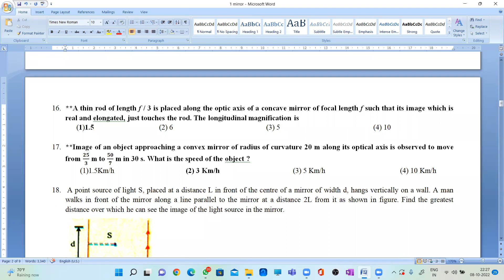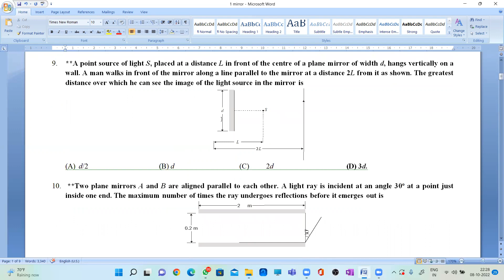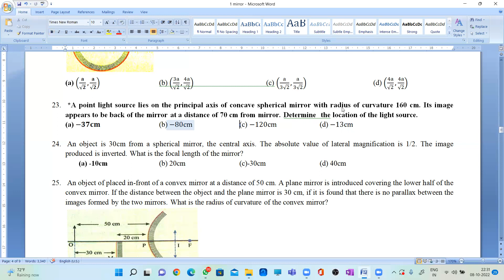class 2 part 3